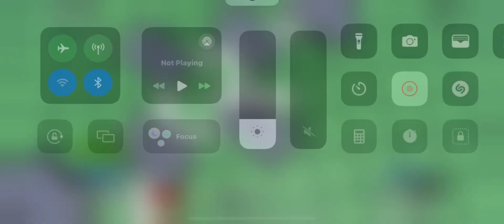I 100%’d [V0.6.1] Itz's Upgrade Tree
Hard Work